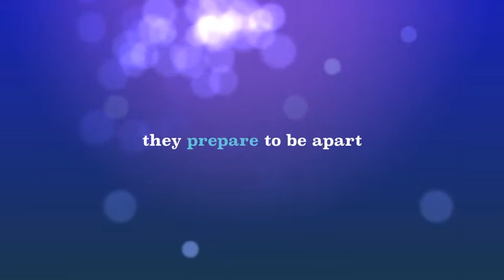The Time We Had (DMU) Days of Summer Trailer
End of the first year and the final term for DMU students living at Bede Hall.